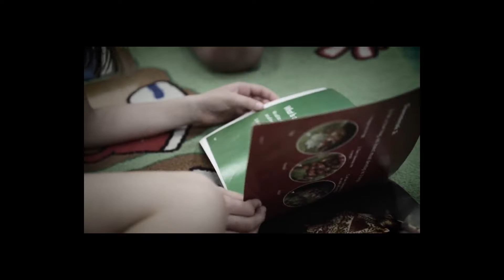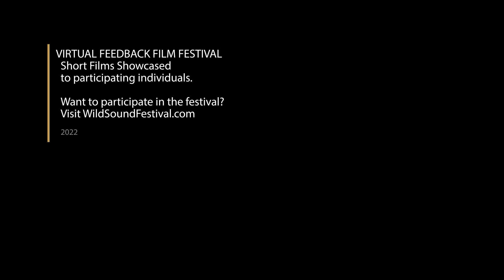Our Dyslexic Children Film, Audience Feedback from July 2022 DOCUMENTARY Film Festival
OUR DYSLEXIC CHILDREN, 44min., Documentary
Directed by Aaron Blevins
In 2010, a group of parents in a suburban school district near Columbus, Ohio discovered their children had something in common - they could not read. They were languishing in a reading intervention program and their dyslexia was not being identified or remediated as is required by federal law under the Individuals with Disabilities Education Act (IDEA). The group banded together to form the grassroots organization, Upper Arlington Kids Identified with Dyslexia (UA-KID). Together they filed a systemic, group complaint with the Ohio Department of Education and the district was found in violation on all three allegations. Then, they formed a partnership with the district and now work shoulder to shoulder to deliver the nationally recognized early literacy program they built together. This film was made to offer a roadmap for parents to advocate on behalf of all children. This documentary has already amassed over 130,000 views, with no significant distribution plan.